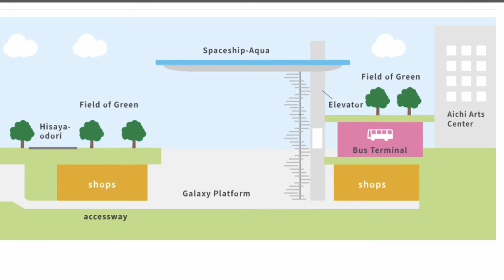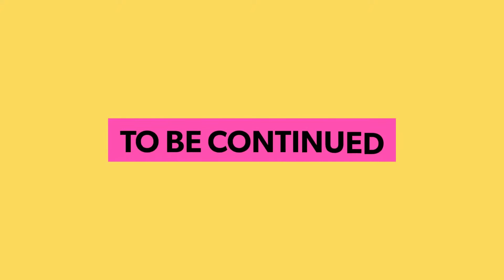โอเอซิส 21 [Oasis 21] ย่านซาคาเอะ (Sakae); พาแม่เที่ยว นาโกย่า EP.22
พาแม่เที่ยว นาโกย่า EP.46 หอคอยนาโงย่าทีวีทาวเวอร์ [Nagoya TV Tower]
พาแม่เที่ยว นาโกย่า EP.47 โอเอซิส 21 [Oasis 21]

ถ่ายด้วย
Canon EOS M6 (EF-M 22mm F2 STM)
Samsung Note 8 ,Samsung S10+
GoPro Max [Buy @ lnwGadget]

ตัดต่อด้วย
Luma Fusion [iPad Pro]